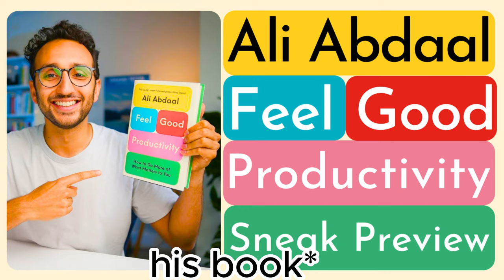Books and How to Get Knowledge in Enjoyable Way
Want to triple your productivity? I can probably help you There are only 2 types of people: first who absolutely loves reading, and second is who hate reading on the galactic level, and whatever what your type is, insights that i got from 3 years of reading are worth watching(i hope)